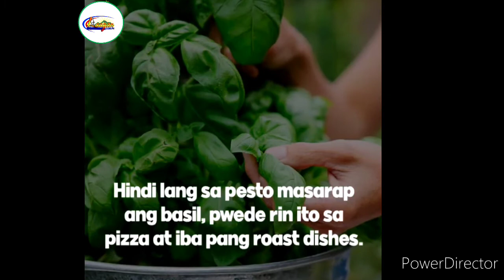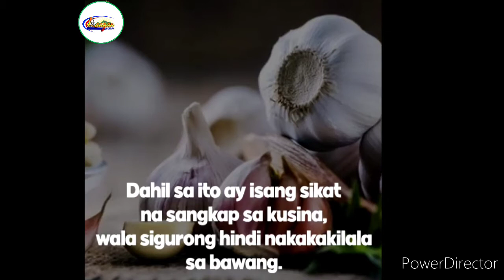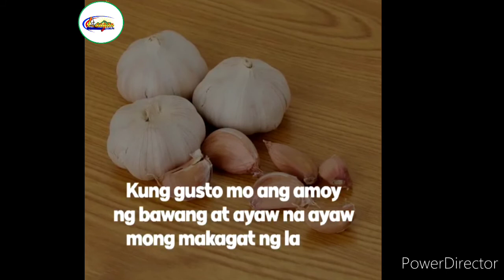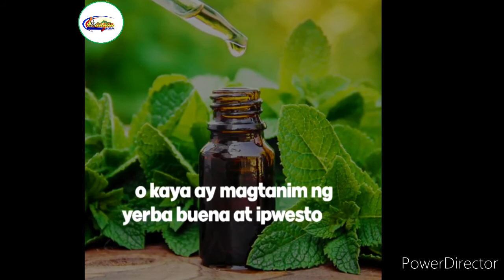Ang mga Halamang Pantaboy sa Lamok